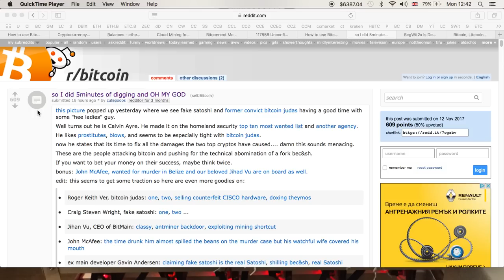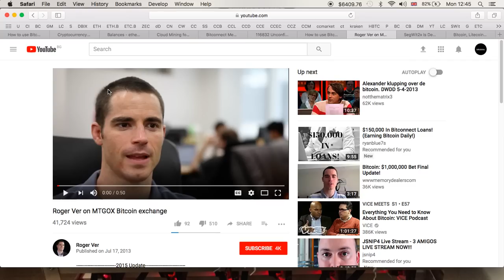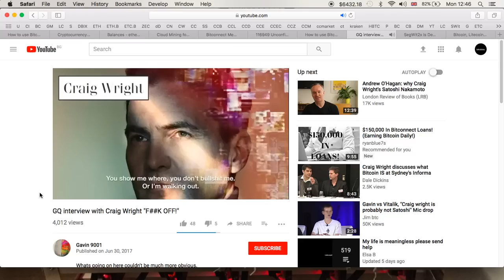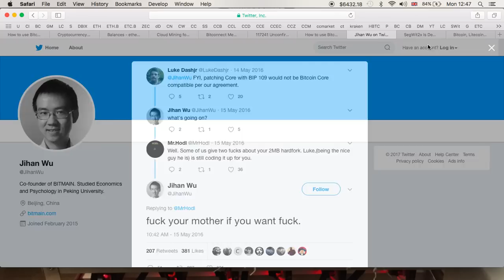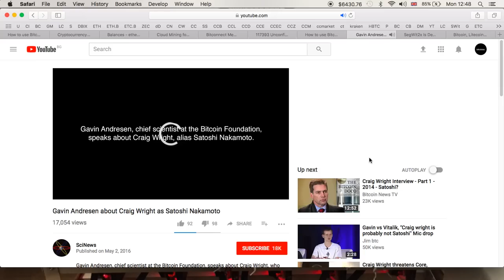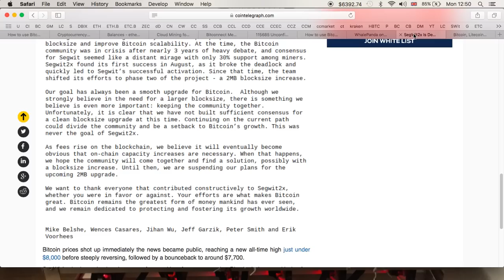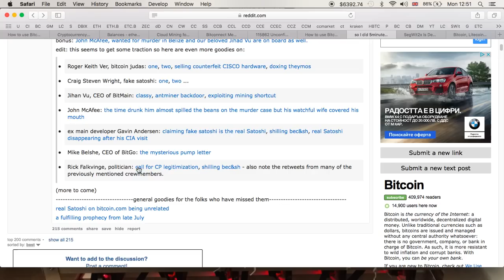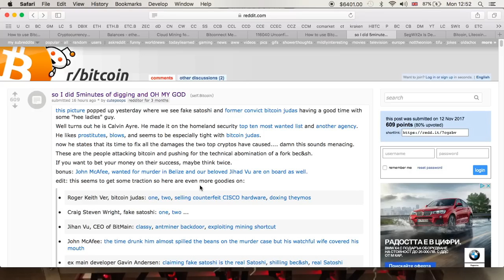The Bitcoin / Bitcoin Cash Dream Team | Roger Ver, Jihan Wu, Craig Wright, John McAfee...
The Dream Team - goo.gl/rsRPon

Code: rdysv8k8w29q

Bitcoin: 18ugE8gT9QiUd6RGu4JtLrzpvNTJBA9hpH
Litecoin: Lh1zojqLUAW4kGLbqK9HALgvp4SHHdkWzk
DOGE: DNYyrmcXjWbcFuWjn2NoRFWCLJVCnNcaQS
Dash: Xb58Xx66SYCEysuk35j9DhujUVG5jjSXvE
Ethereum: 0x10aDD781A8327A632e618DAd6cCb540e091ac6e8
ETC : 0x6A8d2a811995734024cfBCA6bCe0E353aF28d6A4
Stellar: GASZWJUTGFFYIBQ6FXDH2BCJWPCFF7OGMTRJ7ZNGCVEF5XMBC7JZWTLY
Verge: DJcPW71JTc66We9hdy3peW2qtKdfKyiVwK